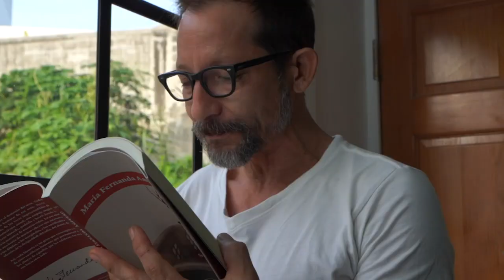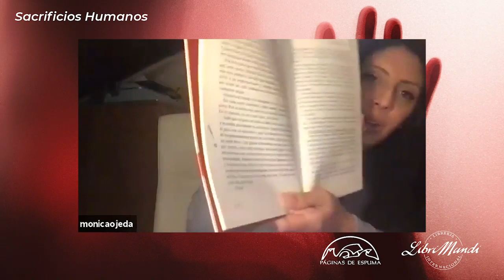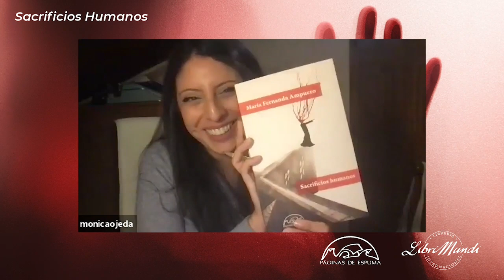Lanzamiento del libro Sacrificios humanos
Disfruta del evento pregrabado. Lanzamiento del libro Sacrificios humanos con María Fernanda Ampuero y Mónica Ojeda.
Adquiere el libro en la página web y conoce el código de envío gratis ingresando en el siguiente formulario